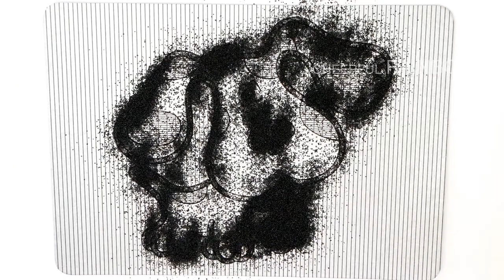Dog Sand Painting | How to Make Sand Painting | Sand Painting art for Kids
We make videos for children of all ages. We have educational videos for toddlers and younger kids, teaching letters, numbers, shapes, sizes, colors and Stop Motion Video.